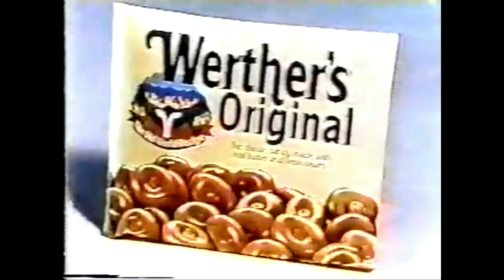Scrabble '93: Yvette vs. Sandy